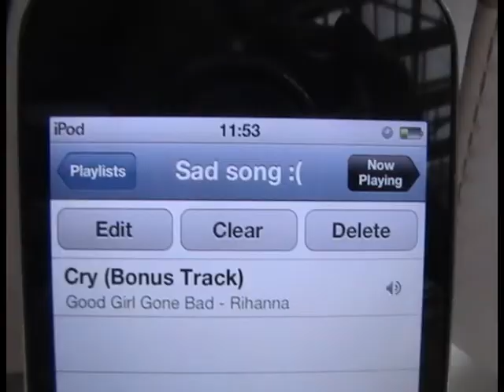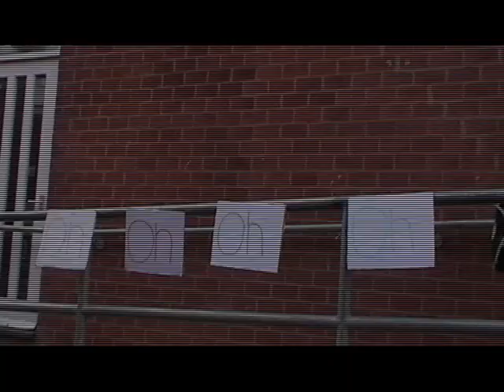Hethersett High School Media Video of Olly Murs Feat Rizzle Kicks Heart Skips A Beat.avi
This is the media video for my daughters GCSE.  I think it's fab, lets hope the examination board thinks the same :)   Well done, Zoe, Daisy, Josh and Hollie.  Editing by Zoe & Daisy